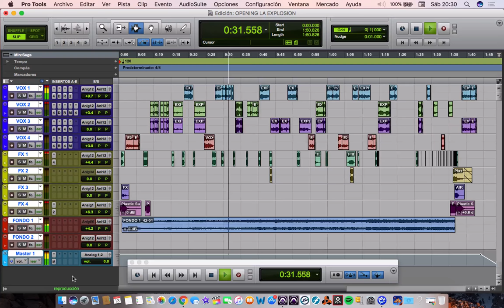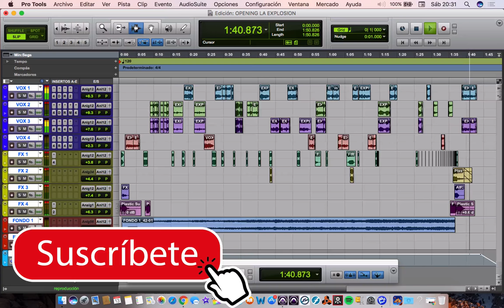MUESTRA DE OPENING "GRUPO LA EXPLOSION"